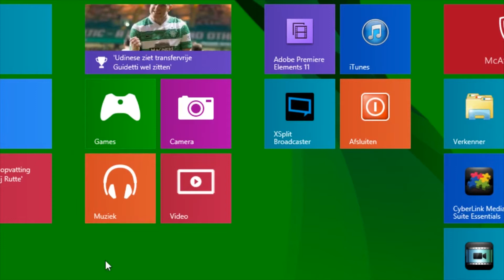Minecraft Hungergames #11 - "Helper misbruikt krachten" (met Jeremey & Quincy)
Hungergames is een serie die iedere week online komt op vipwachtwoord.

Bedankt iedereen die bij TeamVIP Hoort